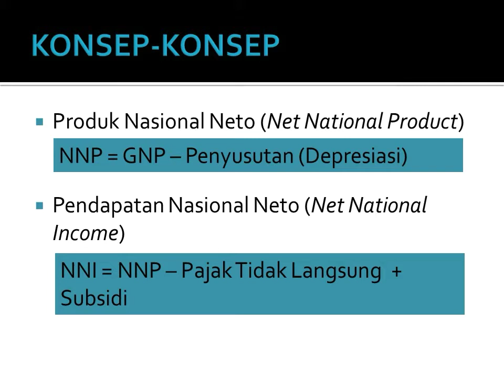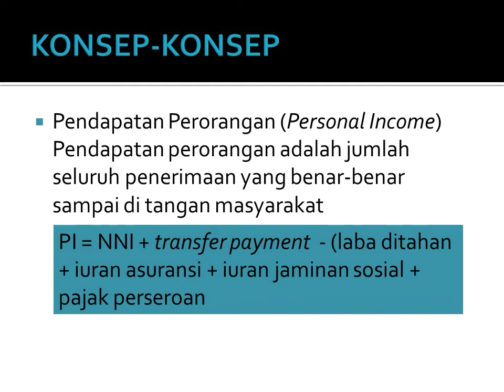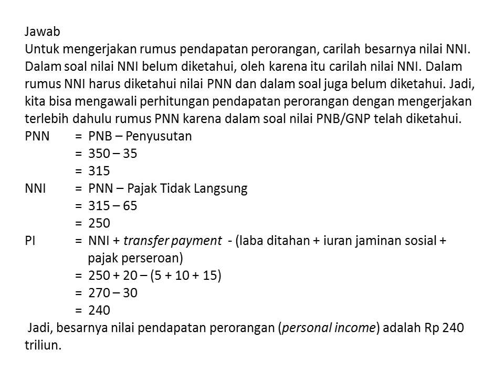Pendapatan Nasional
Video ini merupakan arsip video pembelajaran Semester Ganjil Tahun Pelajaran 2020/2021.